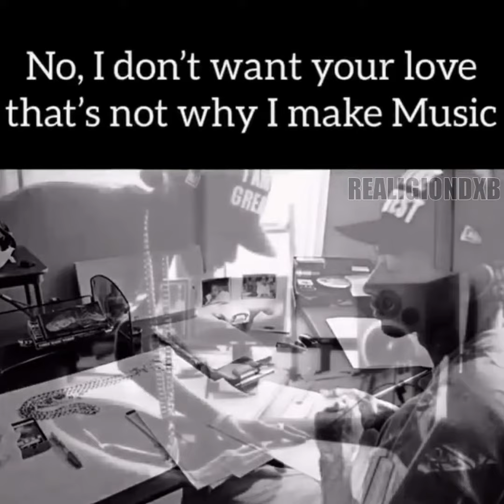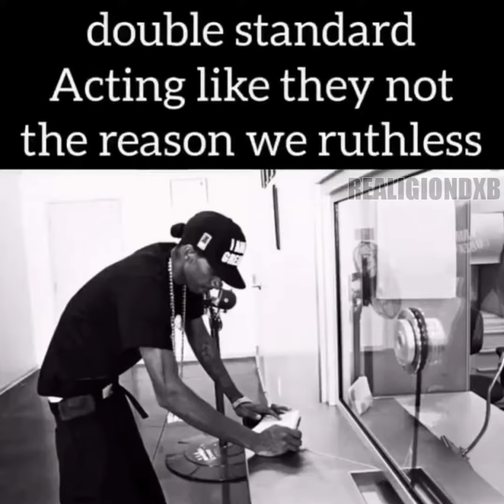Real One | Rest In Peace Nipsey Hussle